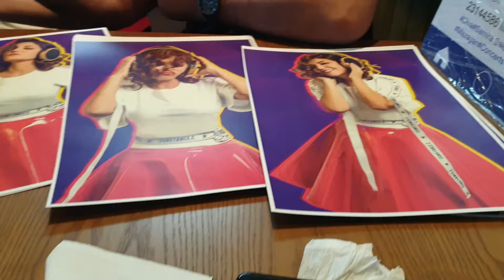Samira said adil doukali 2019 Casablanca